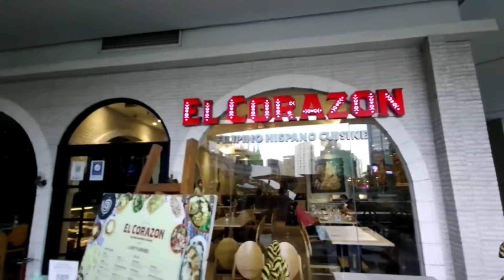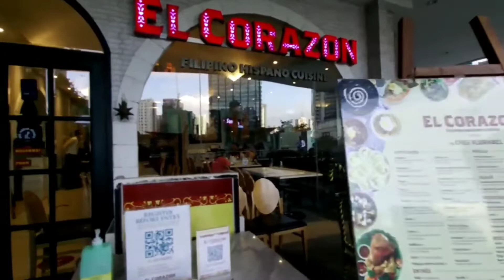El Corazon at Uptown Mall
Friday night family dinner in BGC